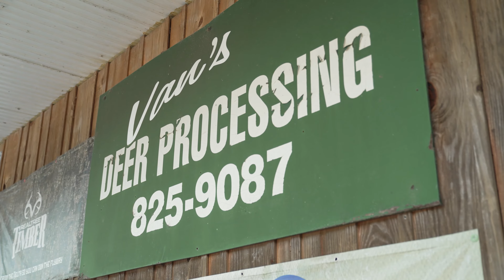Beyond The Counter: Van's Deer Processing (Presented by Walther)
In the chaos of our day-to-day lives, we often forget that the people we are interacting with online, over the phone, at the cash register or behind the counter have their own history and set of experiences beyond what our own needs are.
This video series provides an intimate, entertaining, and more often than not, a surprisingly amusing look Beyond The Counter at some of the country's most well-known and trusted firearms retailers.
We will be releasing a number of these Beyond the Counter videos over the next few months, so keep an eye out and by all means, don't hesitate to share them!
Oh yeah... And be nice to people. You don't know what their life is like, or what they've been through to get to where they are!